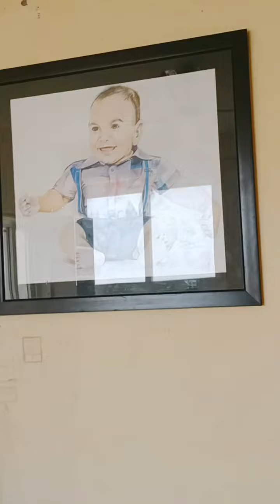Shree Gannu Ji Ashiyana